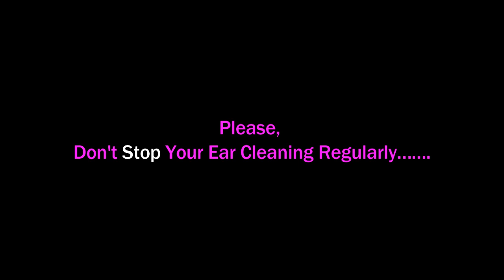►This Guys Here For Regular Waxing in General Way II Dirt Remove With Paid Money